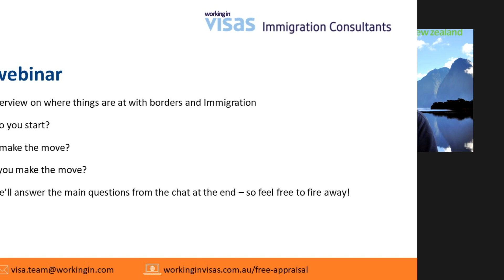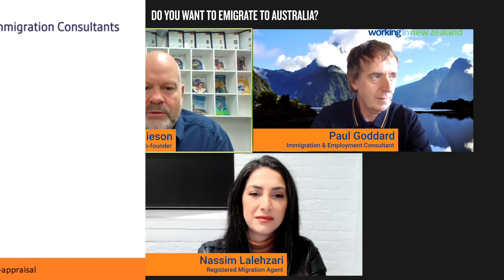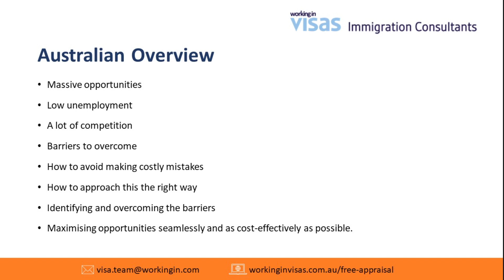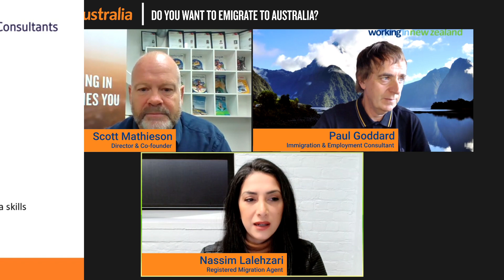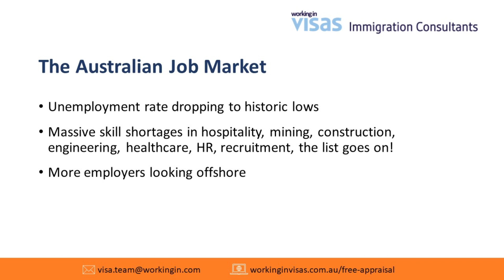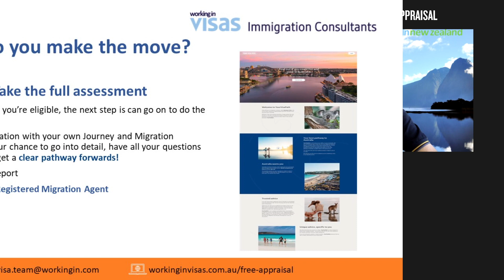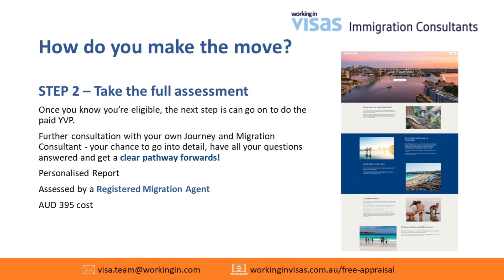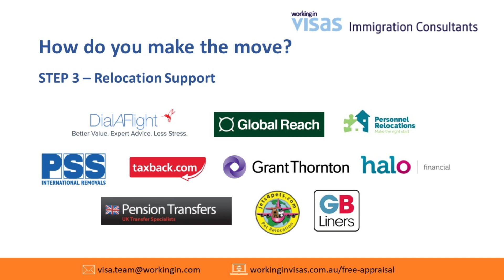Webinar: Do you want to emigrate to Australia? - June 2022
Live webinar 20/06/2022 - Ready to take the next step? Fill out our free appraisal form to see your Australian visa eligibility

​​​​​​There has never been a better time to move to Australia. With a continued need for skilled people, those wishing to live and work in Australia can do so right now.

Migrating to another country is a big step to take. For over two decades, Working In Australia has been helping people move to one of the most beautiful and safest countries on earth.

Join us for 40 insightful minutes and learn the most important aspects of emigrating to Australia including:
-How to get started on your road to Australia.
-Finding the best route to getting a visa and permanent residency.
-Borders are open – what does this mean for those looking to enter Australia.
-Occupations in demand.

Speakers:

Scott Mathieson
Co-founder of Working In Australia, Scott has over 20 years’ experience in assisting people find jobs and move to his much loved country.

Nassim Lalehzari
Born in the USA, raised and educated in Sydney, Nassim is a Registered Migration Agent (Australian MARN #1382630) at Working In Visas, processing thousands of visas with the Working In Visa team.

Paul Goddard
Immigration Adviser and Move Specialist. Paul left the UK in 2003 and has spent 17 years Down Under. He is currently living back in the UK running his special programme designed to assist those moving to Australia.

Ready to take the next step? Fill out our free appraisal form to see your Australian visa eligibility